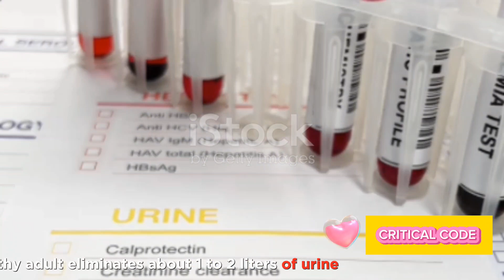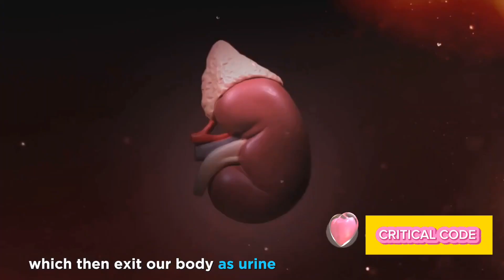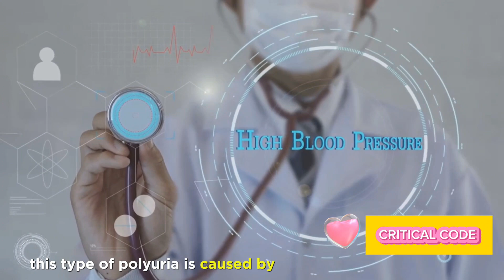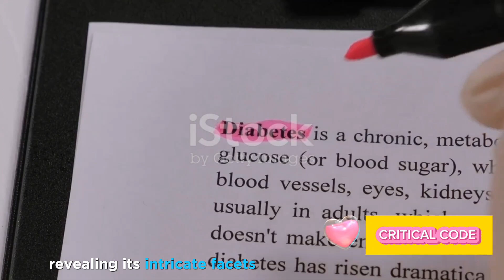Polyuria Unveiled: Understanding Excessive Urine Production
Title: Polyuria Unveiled: Understanding Excessive Urine Production

Description: Welcome to "Polyuria Unveiled," a captivating YouTube channel dedicated to unraveling the mysteries behind polyuria, a condition characterized by excessive urine production. Join us on this informative journey as we delve into the causes, diagnosis, and management of polyuria, shedding light on its impact on overall health.

In this channel, our expert hosts will share their in-depth knowledge and expertise, providing valuable insights into the various underlying factors that can contribute to polyuria. From hormonal imbalances and kidney dysfunction to medication side effects, we'll explore the multifaceted nature of this intriguing condition.

Discover the diagnostic techniques employed by healthcare professionals to identify the root causes of polyuria. We'll discuss the significance of medical history evaluation, physical examinations, laboratory tests, and imaging studies in unraveling the complexities of this condition.

Moreover, we'll delve into the management strategies tailored to address polyuria and alleviate its symptoms. Explore the role of lifestyle modifications, medication regimens, and specialized interventions designed to restore fluid balance and enhance overall well-being.

Stay up-to-date with the latest research breakthroughs and advancements in the field of polyuria as we bring you expert interviews, case studies, and engaging discussions. Our goal is to empower viewers with knowledge and raise awareness about this often misunderstood condition.